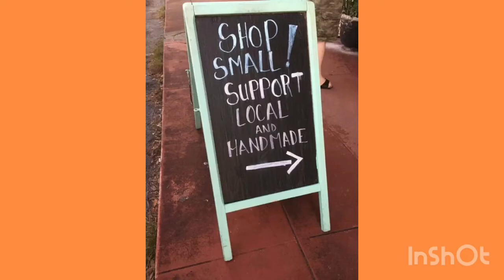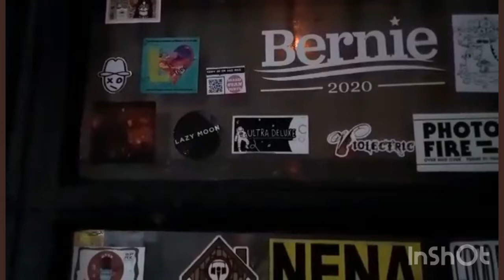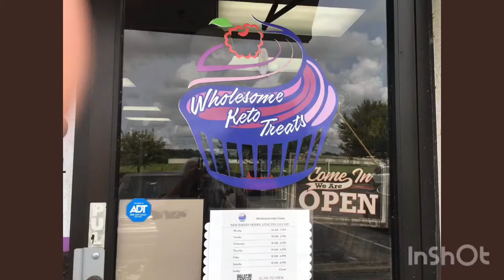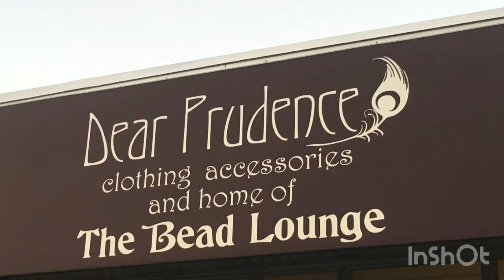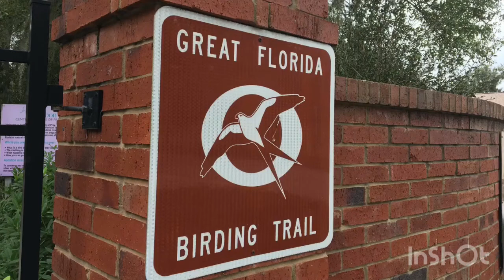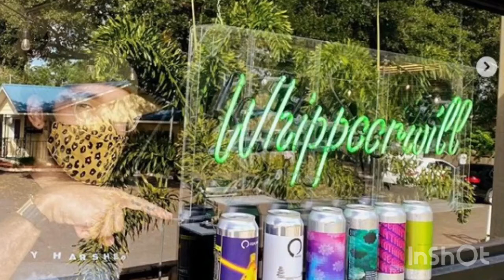Local LOVE Report October 1st -3rd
Where can I find the best events in Orlando?  Right HERE! In this video we are going to show you 10 top events happening for your weekend. We do the top 10 events for Friday, Saturday and Sunday in and around Central Florida. Most of the events will be in Orlando, Florida, but, we just give you some great quick highlights to find something fun to do, whether you feel like staying in or going out! Either way we got you covered. WANT MORE, we got that handled to, you can go to our Local Love Orlando Entertainment Facebook page to see a FULL LIST of events and happenings EVERY day, not just the weekend!

Want to get to a specific day to see what is happening?
Chapters:
0:00 Friday Fun
3:03 Sensational Saturday
6:30 Sunday with a cherry on top

Links in this video:
** 7pm ** In Tempore at Timucua Arts Foundation (Also available in LIVESTREAM

NEW UPDATES
Link to our new Floral Raccoon/Sloth Notebook, now for sale on Amazon, not a sponsor, but, I am an affiliate, so if you would go to this link it would mean a lot to us, thanks!
Then we have the Art It! Artist Block Idea Book and that is going to inspire you to create and draw in new ways, here is the link for that option now available as well
BRAND NEW LIVE now for our ART IT!  Great Beginnings Artist Book is NOW LIVE go
MORE COMING SOON!  Our Totally SLOTH'D Notebook are now available
Mexican Folk Art Tropical Fish Notebook is
Sushi Joy Notebook "How We Roll!" is
Sun & Moon Night & Day Notebook in red is
Beckoning Cat "Let's Go Right Meow!" in gold is
NEW THIS WEEK:
COWpliments series check out some of our notebooks
Cow & Grill Abduction
Hello Ladies Bull
Aliens aren't Lactose Intolerant

locallove.space